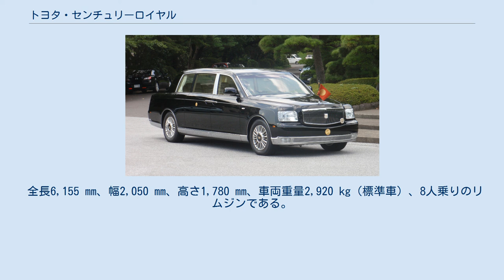トヨタ・センチュリーロイヤル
センチュリーロイヤル（CENTURY ROYAL）は、2006年（平成18年）から2008年（平成20年）までにトヨタ自動車が製作したセダン型御料車、およびワゴン型霊柩車である。
 国会開会式、全国戦没者追悼式、国賓接遇など、特に格式の高い公式行事で限定的に使用される、宮内庁管理部車馬課が管理する御料車で、一般的な公式行事の行幸啓や私的な外出の際に使用される「トヨタ・センチュリー」とは区別して使用される。
なお、一部の大企業や富裕層から特注車として一般向け販売を希望する声もあるが、トヨタでは同車を先代の御料車である「日産・プリンスロイヤル」と同じく御料車専用車種と位置付け、一般への販売は一切行わない方針である。
 1967年（昭和42年）以来、御料車として使用されてきた「日産・プリンスロイヤル」が老朽化のため更新されることとなったが、同車を納入した日産自動車は現行車台をはじめ、御料車に要求される生産要素をめぐる判断から次代の車両納入を辞退した。
その後、トヨタが新規車種の納入を提案したことを受け、2005年（平成17年）8月、同社の貴賓・要人向け大型高級車「センチュリー」（2代目 GZG5#型）をベースとした特別生産車「センチュリーロイヤル」の採用が決定した。
ちなみに、トヨタ社内での車両開発コードネームは「大きな車」であり、ベース車両とは別物になるほどの改良が加えられている。
 ベース車からの変更点としては、窓の強化防弾ガラス採用や観音開きの側扉、天皇・皇后・上皇・上皇后・皇族の姿が明瞭に見えるよう拡大された室内高と窓などがある。
内装も和紙や毛織物などの素材が使われている（詳細は後述）。
 2006年（平成18年）7月7日以降、宮内庁に順次納入され9月28日の臨時国会開会式臨席の際から使用された。
当初は、8月15日の全国戦没者追悼式から使用される予定であった。
 宮内庁は、当初 プリンスロイヤルの台数と同じ5台の購入を予定していたが、国の財政状況を考慮し、1台減の4台体制となった。
4台のナンバープレートは「皇1」、「皇2」、「皇3」、「皇5」であり、このうち「皇2」は寝台車（霊柩車）である。
（「皇4」は欠番） 価格は、天皇・皇后が公式行事等で乗車する標準車（「皇1」）で、1台5,250万円（税込）。
防弾・装甲性能等が強化された国賓接遇用の特装車（「皇3」「皇5」）で、1台9,450万円（税込）。
2007年9月から特装車2両が納入され、翌2008年5月に中華人民共和国の国家主席胡錦濤および夫人が国賓として来日した際から使用された。
 前述のとおり、センチュリーロイヤルのベース車は2代目センチュリーであるが、2019年に導入された「皇9」から御料車のベース車が3代目センチュリー（UWG60型）に変更されている。
2019年11月10日に行われた即位の礼・祝賀御列（おんれつ）の儀に使用されたオープンカーも3代目センチュリーをベースとして1台だけ製作された特別仕様車であり、センチュリーロイヤルではない。
なお、このオープンカーは「皇10」のナンバープレートを付けて祝賀御列の儀と伊勢神宮内宮への親謁の儀で使用された後は、御料車としての役目を終え内閣府へ移管されており、以後は2020年東京オリンピック後のパレードなどに使用される予定である。
 全長6,155 mm、幅2,050 mm、高さ1,780 mm、車両重量2,920 kg（標準車）、8人乗りのリムジンである。
その他の変更点は、 ベース車両に関してはセンチュリーを参照。